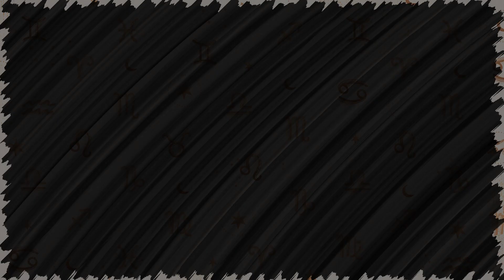Battle of the Sexes in German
I just finished creating a new video called "Battle of the Sexes in German" for my YouTube channel, and I have to say, I'm thrilled with how it turned out. In the video, I discuss how different cultural attitudes towards gender play out in language, and I think it's a fascinating topic.

I also made sure to choose a really eye-catching thumbnail to draw viewers in, and I added the video to some playlists to help it get discovered by more people.